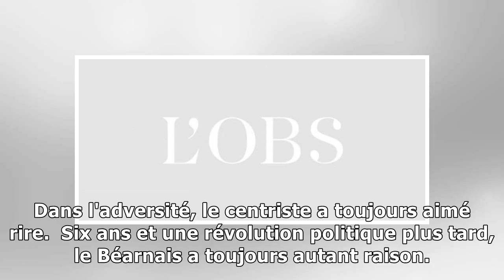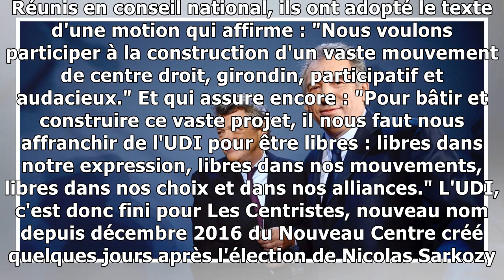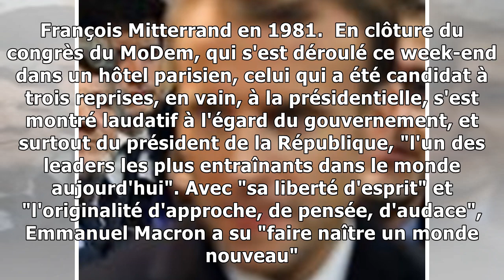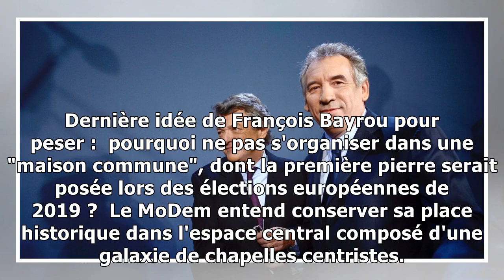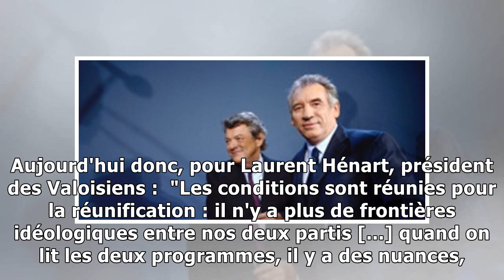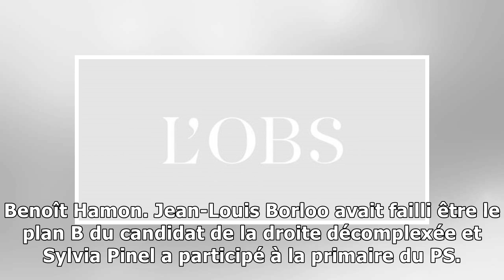Les "grenouilles" centristes face à l'effet bœuf de macron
"Rassembler les centristes, c'est comme conduire une brouette pleine de grenouilles : elles sautent dans tous les sens." Cette parole d'expert du monde aquatique est signée François Bayrou, président ...